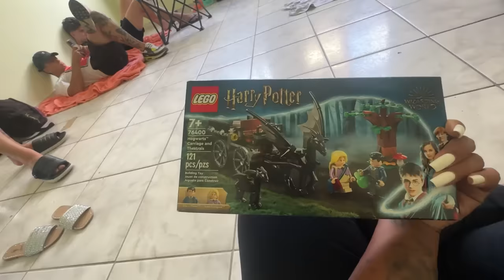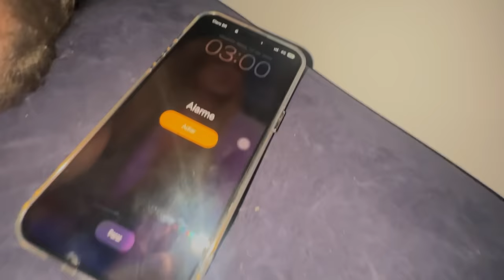24 HORAS NO PRÉDIO DESOCUPADO !!!